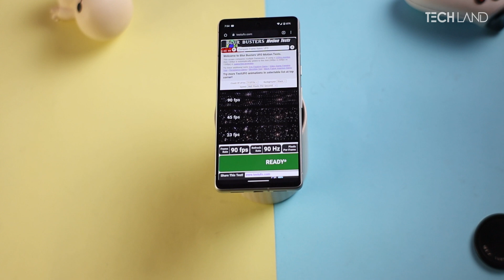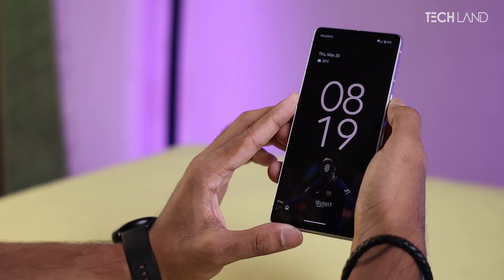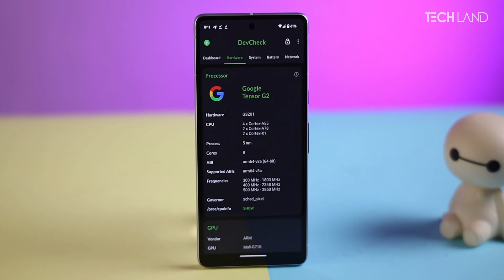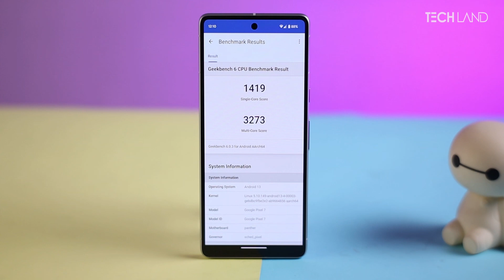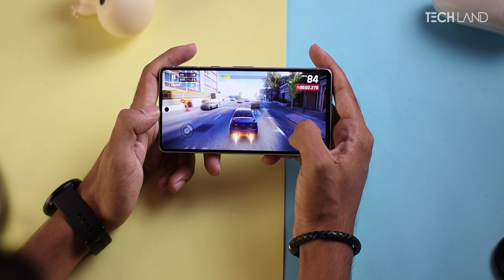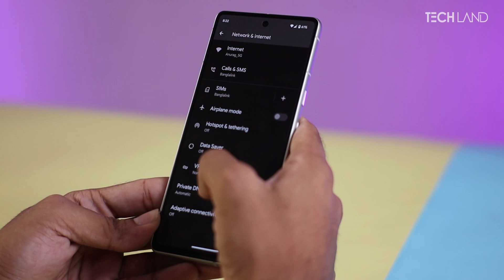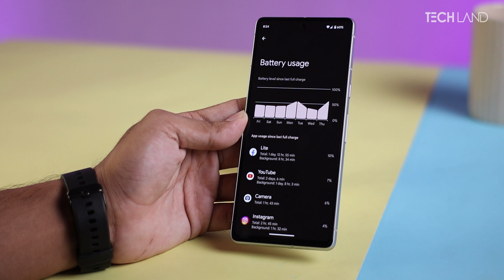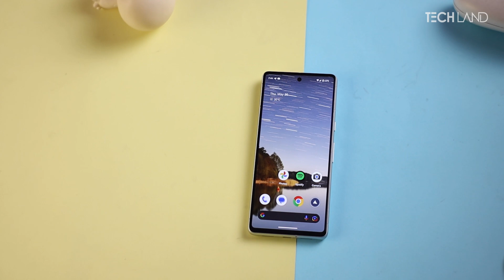Google Pixel 7 Review - The Best Camera Phone with Network Issues?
In today's video, we dive into an in-depth review of the Google Pixel 7, examining its exceptional camera capabilities and discussing its network connectivity issues. Join us as we explore the cutting-edge features, performance, and user experience of this highly anticipated smartphone. Discover whether the Google Pixel 7 lives up to its reputation as the best camera phone on the market, while addressing the concerns surrounding its network performance. We'll weigh the pros and cons, providing you with valuable insights to make an informed decision before purchasing the device. Don't miss out on this comprehensive review that sheds light on the Google Pixel 7's camera prowess and network challenges.

00:00 - Intro
00:52 - Build & Body
01:55 - Display
03:17 - Camera Samples
08:00 - Spec & Gaming
11:40 - Network Issue Solution
14:15 - Battery & Charging
15:18 - Miscellaneous
16:07 - Conclusion

Pixel 7 in depth Review